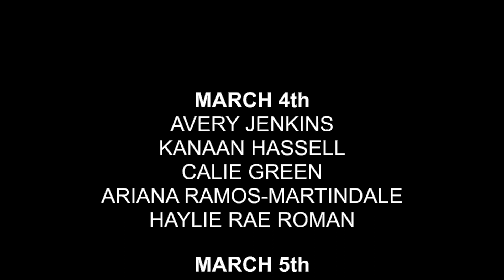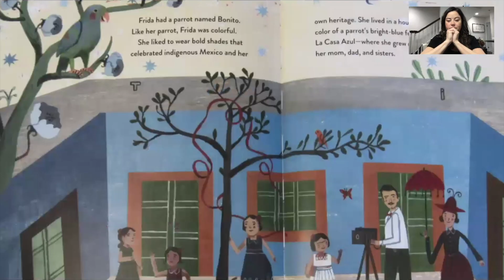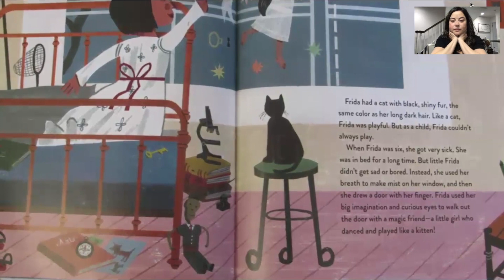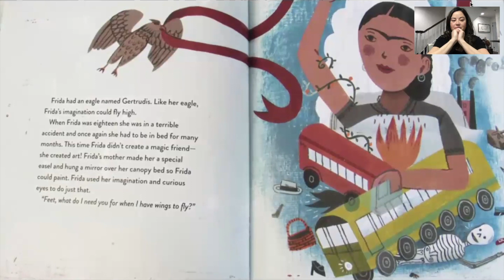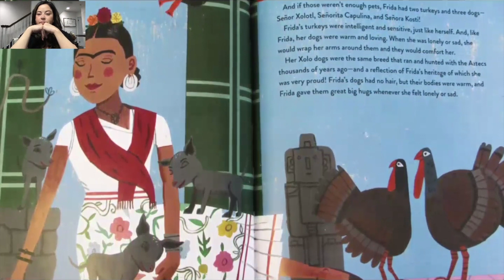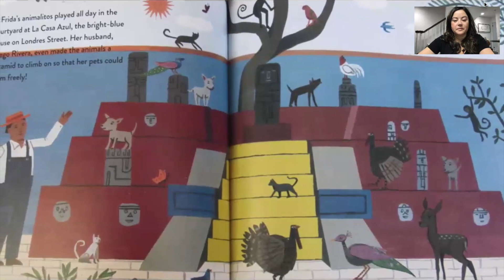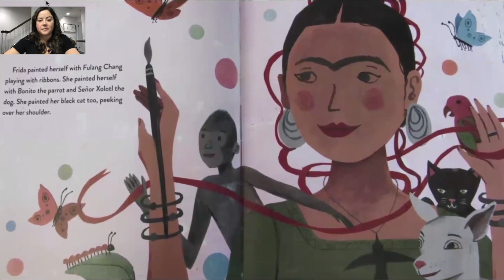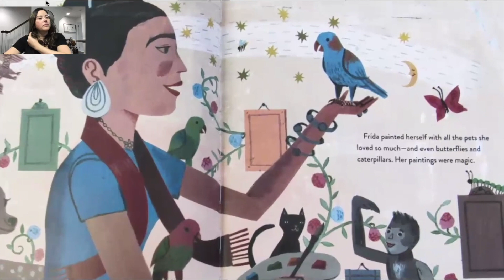Blue Dolphin News Template 3-7-23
Women's History Month Frida Kahlo